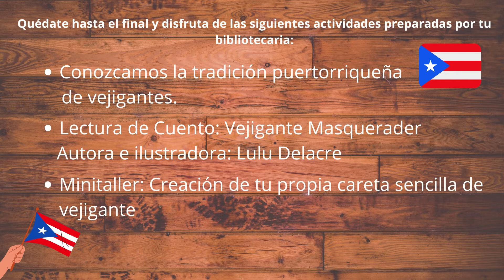Semana de la Puertorriqueñidad Conocer sobre la tradición de vejigantes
Disfruta de la Semana Puertorriqueña en tu biblioteca EEUPR.
Conoce la tradición de vejigantes